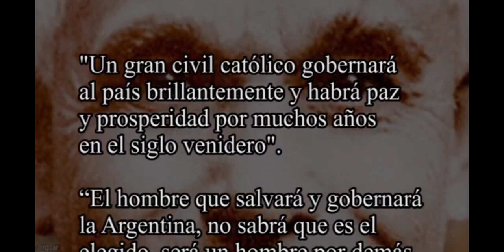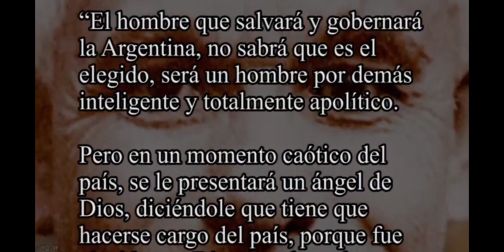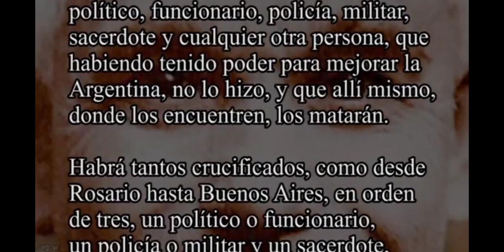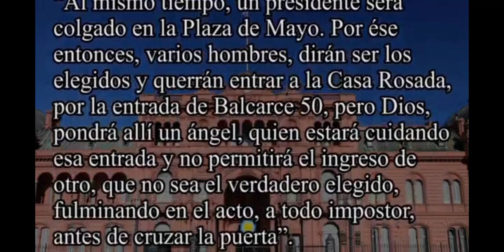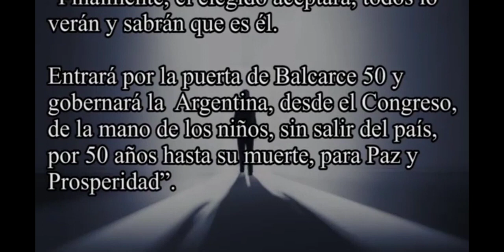HOMBRE GRIS PROFECÍA DON ORIONE. AMNIZ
Conviértete en tu propio maestro y deja a los demás ser lo que son... o lo que tienen la capacidad de ser y sigue adelante en positivo. Gracias amniz
REPETICIÓN DEL PROGRAMA.